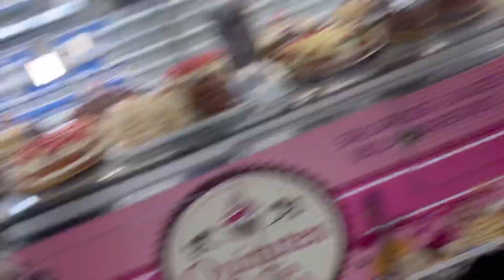A PROFESSORA PEGO NA DO JOEL DO OVO 🙆🏻‍♂️😈